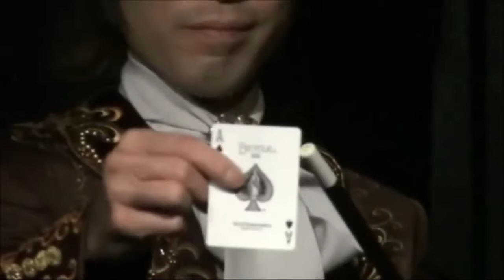Varita Relámpago - Alan Wong 😱😱😱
✔️Descripción:

¡Produce una chispa de luz al agitar tu varita mágica!